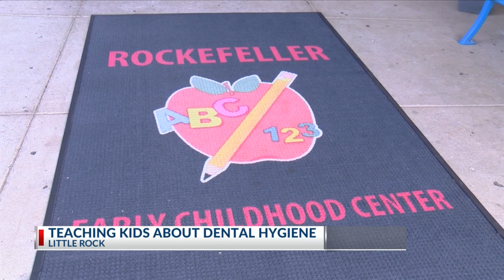Little Rock dental staff teaches students about healthy smiles.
May is National Smile Month!